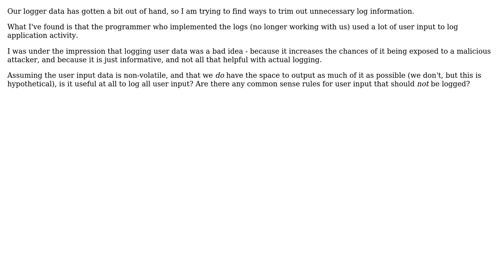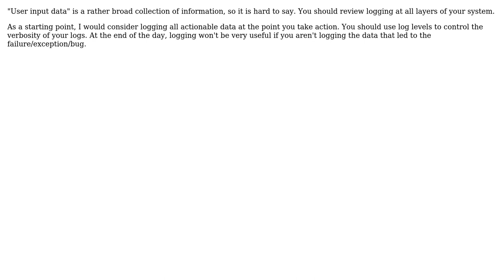Software Engineering: Should I try to read user input for logger data?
With thanks & praise to God, and with thanks to the many people who have made this project possible! You are responsible for your own actions.